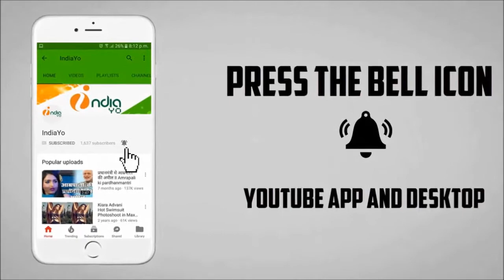खेसारी लाल यादव एनडीए की सरकार बनने पर बेहद नाराज II Khesari Lal & NDA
खेसारी लाल यादव एनडीए की सरकार बनने पर बेहद नाराज II Khesari Lal & NDA II Bhojpuri News II IndiaYo